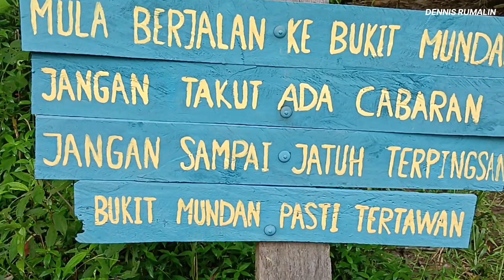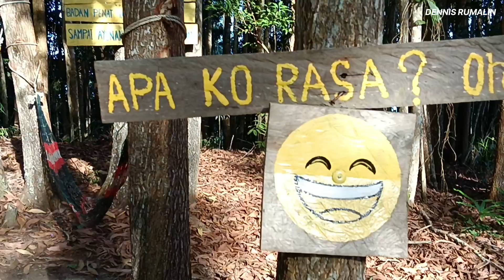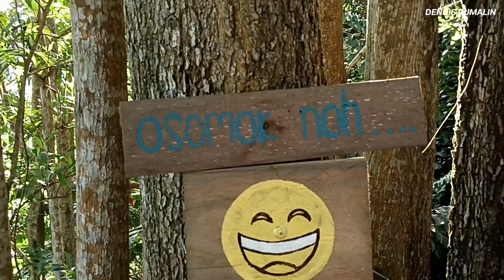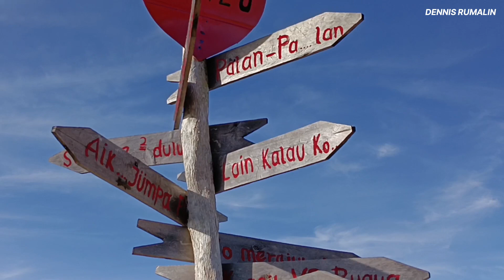VLOG | MUNDAN HILL KOTA MARUDU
Vlog pendek kali ni saya bawa kamurang hiking pegi Mundan Hill Kota Marudu mau tingu apa perubahan yang ada di sana. Kali terakhir sya pegi sana Disember 2021.